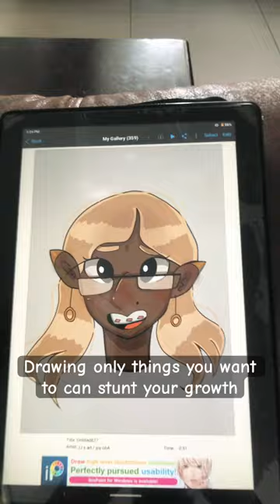No offence but where am I rushing to relatable